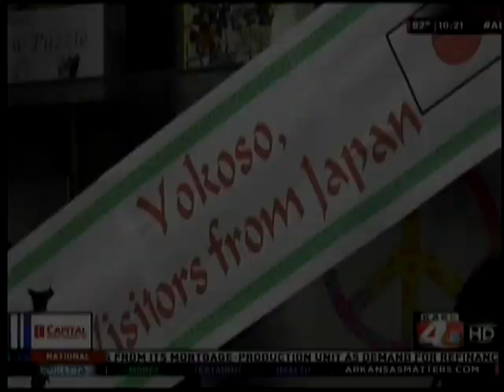2013 08 21 KARK 10PM Students from Japan